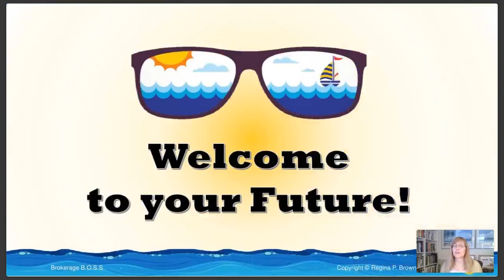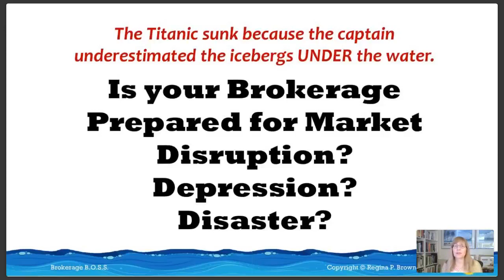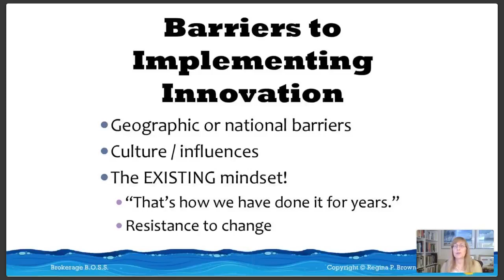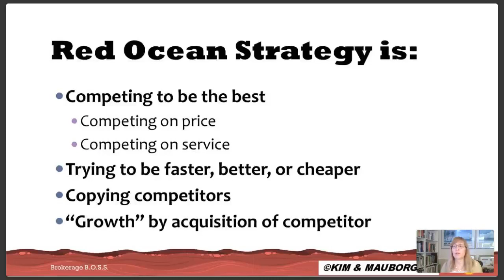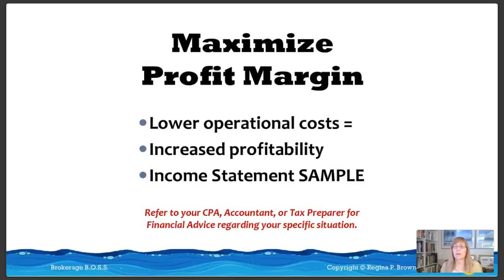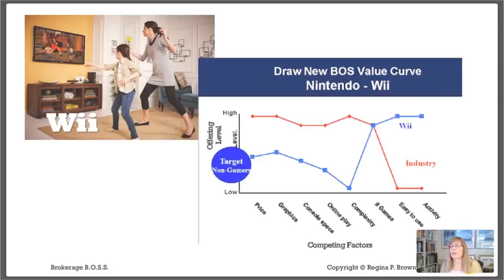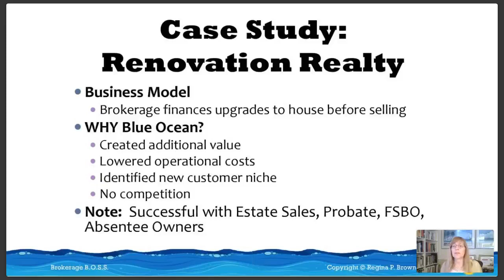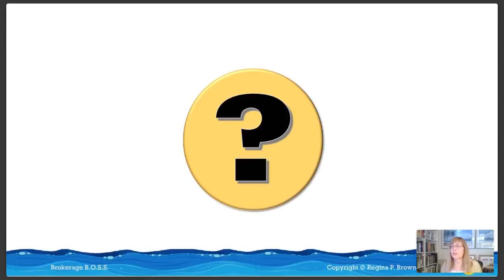Be the B.O.S.S. - Module #1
Play the Real Estate Game and Win!